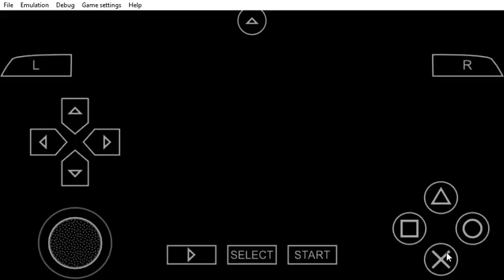PPSSPP v1 9 3 ULUS10316 Indiana Jones and the Staff of Kings 2021 06 21 19 42 02